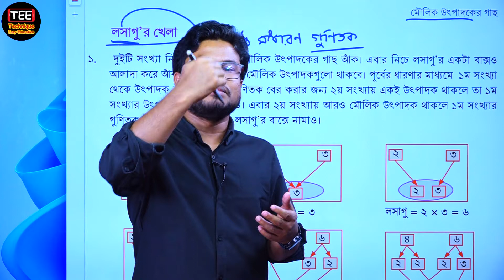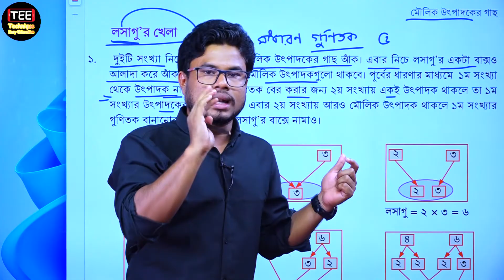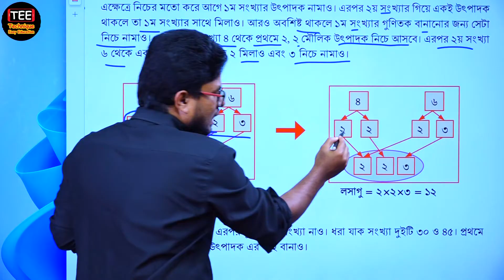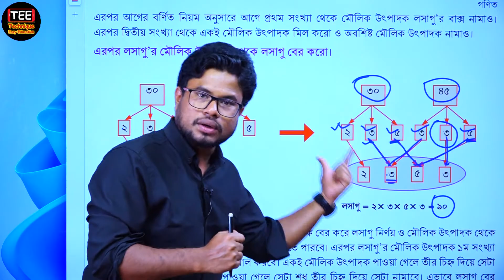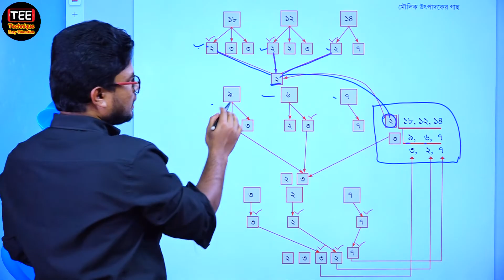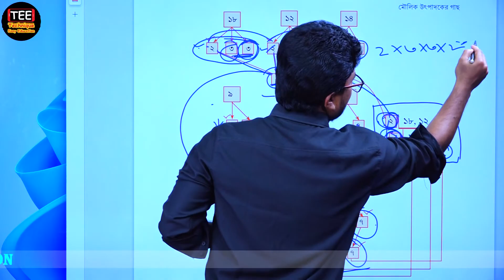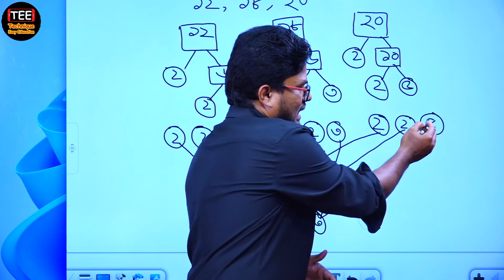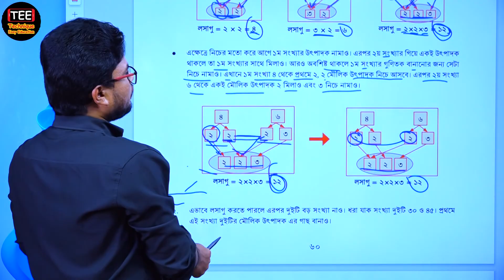মৌলিক উৎপাদকের গাছ (পর্ব-১০) || ষষ্ঠ শ্রেণির গণিত | Class 6 Math | Six Math Mowlik uthpadoker gach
Mowlik uthpadoker gach  part-10
Class 6 Math New Book Solution
মৌলিক উৎপাদকের গাছ (পর্ব-১০)
অনুশীলনীর সমাধান
ষষ্ঠ শ্রেণির গণিত  মৌলিক উৎপাদকের গাছ (পর্ব-১০)